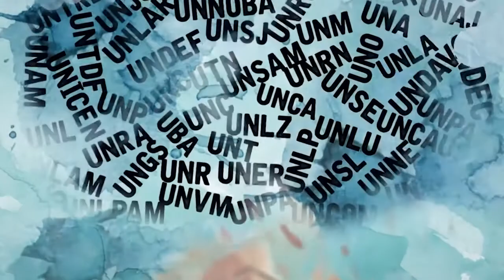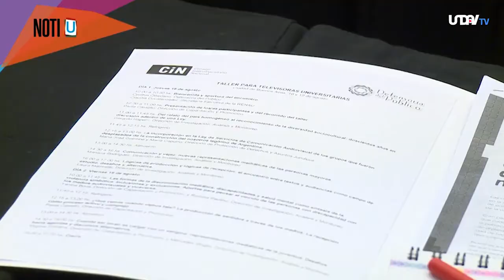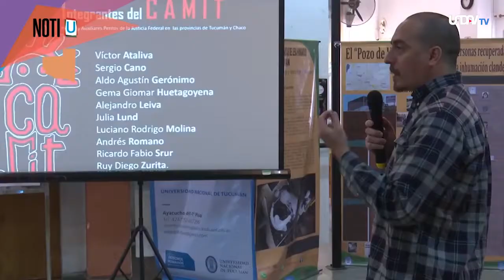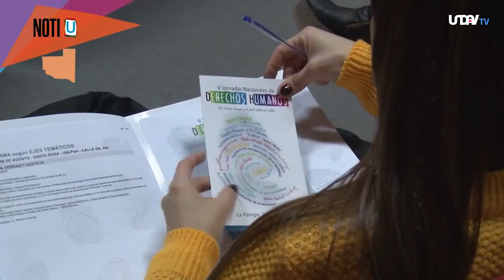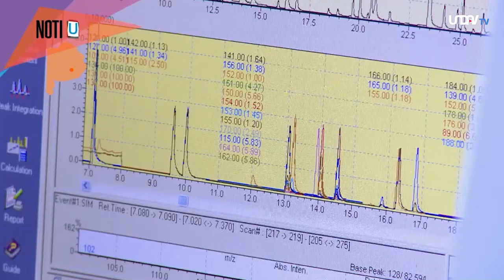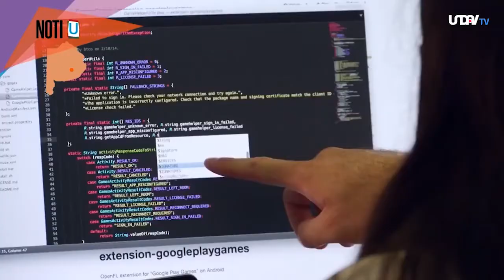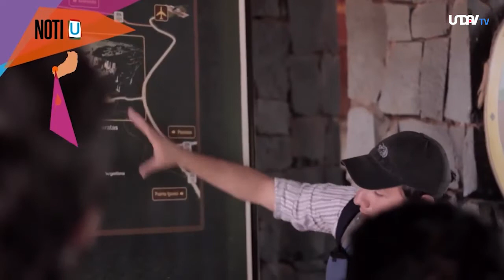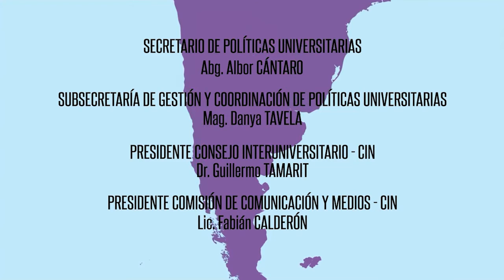Noti U. Programa N°6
Noticiero federal realizado por todas las universidades públicas argentinas convocadas por la Red Nacional Audiovisual Universitaria (RENAU).